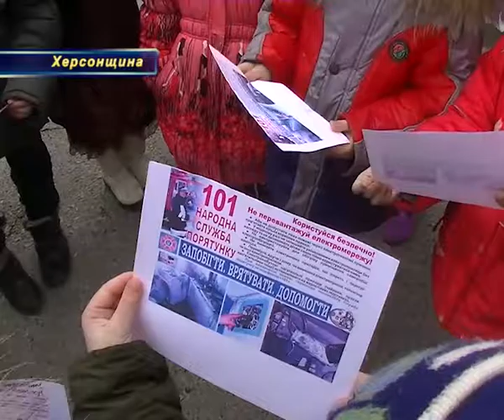Старі пічки - причина пожеж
Природний газ дорожчає, такі космічні платіжки люди не в змозі оплатити, тому повертаються до старого перевіреного засобу – пічне опалення. Попередити пожежі і відновити у пам’яті першочергові ази безпеки при користуванні пічкою -  одне з важливих завдань рятувальників. Тому під час Місячника пожежної безпеки у житловому секторі був проведений рейд . Один із перших населених пунктів, куди навідалися вогнеборці -  селище Малокаховка Каховського району.